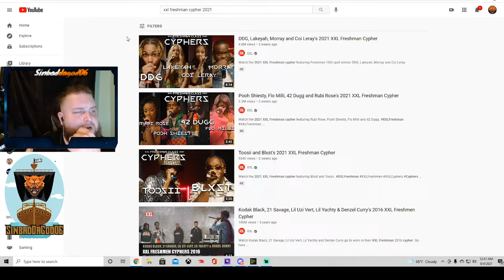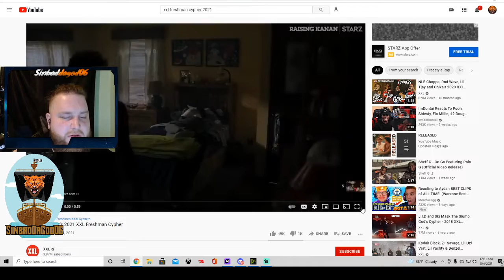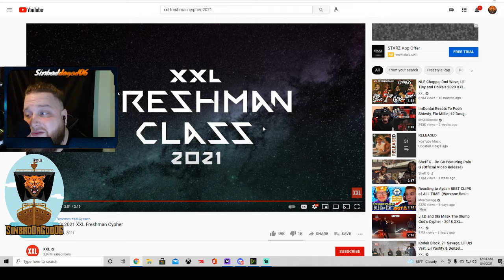2021 XXL Freshman Cypher Reaction!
Whats good guys?!? Here is a quick fun video i did while on stream!

Shout out to all of the young artist who blessed the stage and big shout out to Morray who is from my city! I really enjoyed making this video and i PROMISE more are in the works. Youtube is tough lol. Anyways yall enjoy and let me know who had the best verse in the comments!

(even if i claimed to not like the verse i support each of these artist grind ITS ALL LOVE)